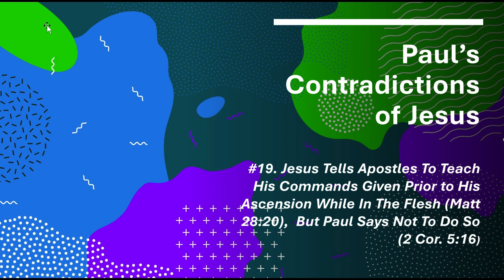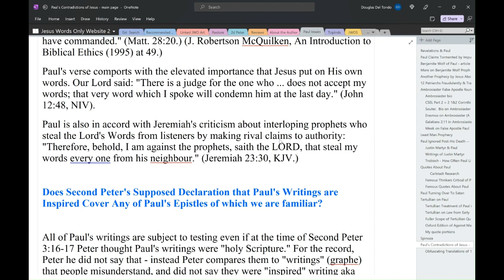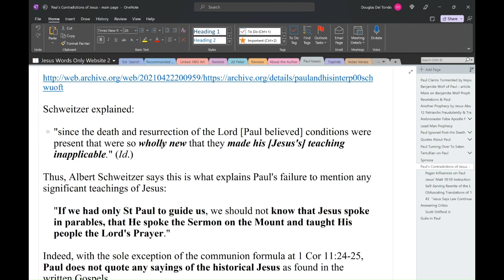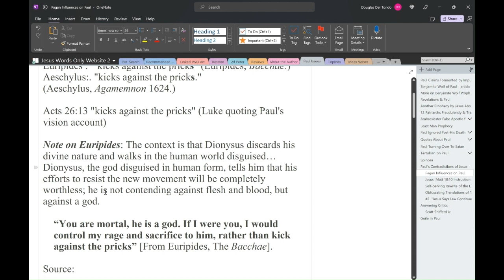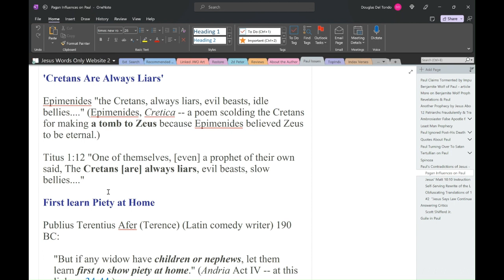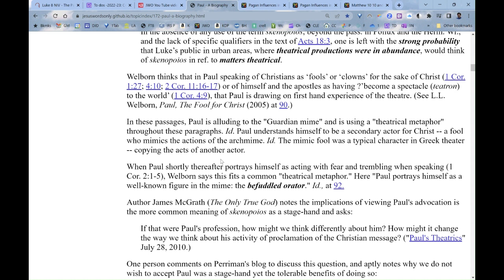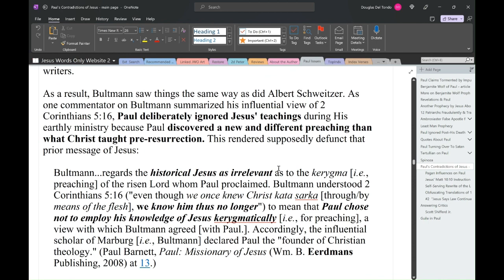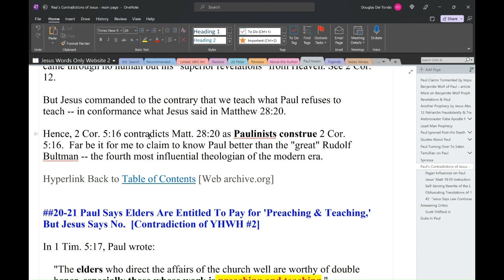#19 of Paul's Contradiction of Jesus: Paul says We No Longer Need Know Jesus' Teachings in the Flesh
All 19 episodes so far (and all future ones in series) show up at this Airtable URL:

This episode is based on reading from our web article

If you go there, the URLS are active, and can help you replicate our study by clicking sources, and reading them.